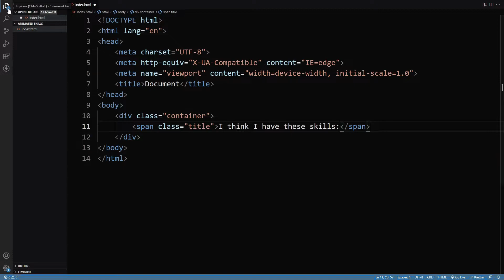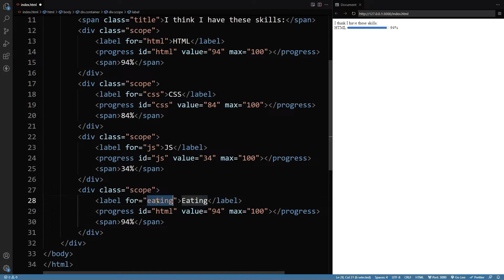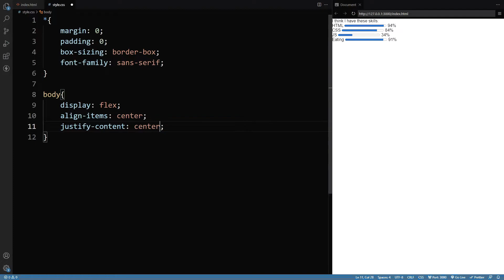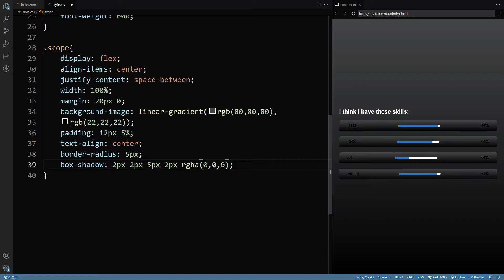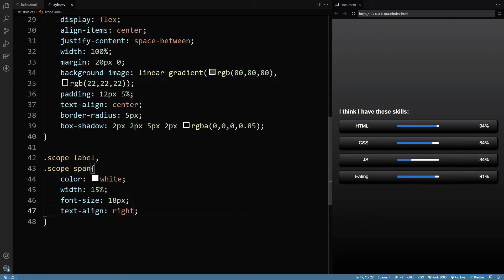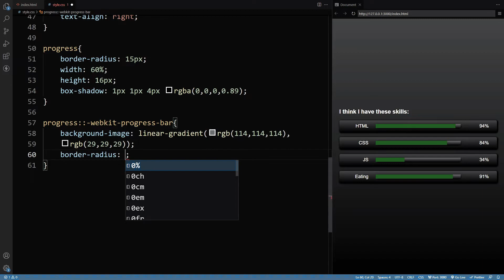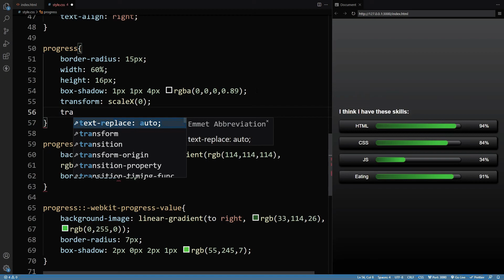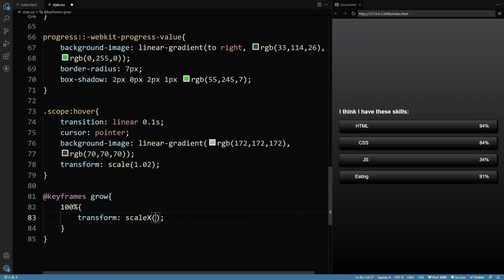Animated Skills Bar HTML CSS | Speed Coding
Find out how to create neat looking skills bar with only HTML and CSS. Bars are quite commonly used in projects, so I very recommend you to watch this video.